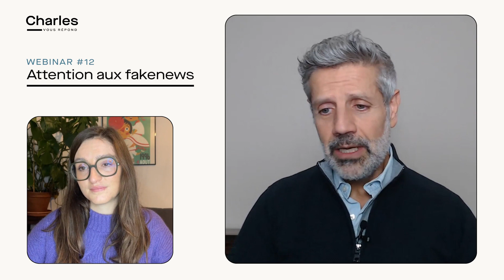Sexualité : attention aux fakenews 🚨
Extrait du webinar #10 : Vrai ou Faux spécial sexualité masculine ! Avec le docteur Gilbert Bou Jaoudé, médecin sexologue et directeur de la clinique scientifique chez Charles.co et Camille Andrieu directrice de la communication de charles.co.

Nous sommes une plateforme de santé traitant des troubles d'ordre intime, digestifs, de sommeil ou encore de perte de cheveux adaptée à leurs besoins et leurs particularités. Charles est un projet qui a été conçu pour aider les hommes à prendre soin d’eux, à affronter leurs soucis, en parler et les traiter.

TOUT SAVOIR SUR LA DYSFONCTION ÉRECTILE GRACE AU BLOG